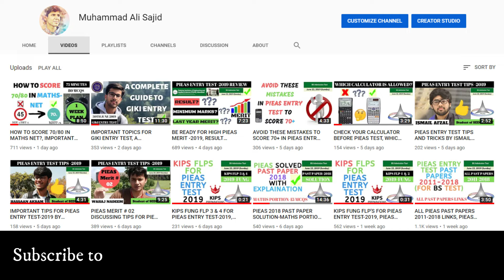05 TIPS TO SAVE TIME DURING NET-MATHS, MUST WATCH BEFORE NET, NUST ENTRY TEST 2019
IN THIS VIDEO, WE DISCUSSED SOME TIPS AND TRICKS TO SAVE TIME DURING NUST ENTRY TEST MATHS PORTION AND TO SCORE 70/80 MARKS IN NUST ENTRY TEST-MATHS PORTION. I RECOMMEND FOLLOWING BOOKS FOR NUST ENTRY TEST PREPARATION.